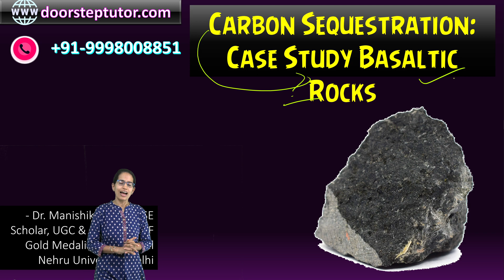Carbon Sequestration Case Study of Basaltic Rocks | Geography Optional UPSC IAS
carbon sequestration
carbon capture
carbon capture technology
carbon capture and storage
carbon sequestration inc
45q tax credit
carbon capture companies
carbon storage
carbon capture and sequestration
co2 sequestration
soil carbon sequestration
carbon capture inc
carbon sequestration methods
carbon sequestration technology
carbon capture plants
carbon capture storage
carbon capture utilization and storage